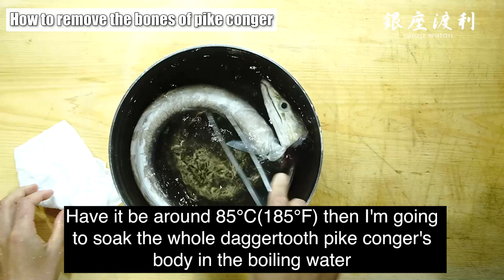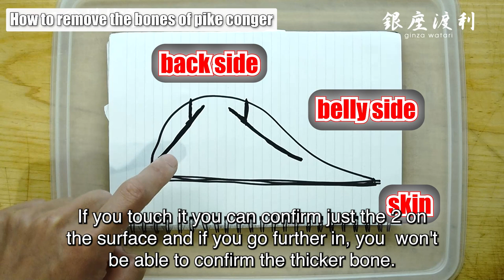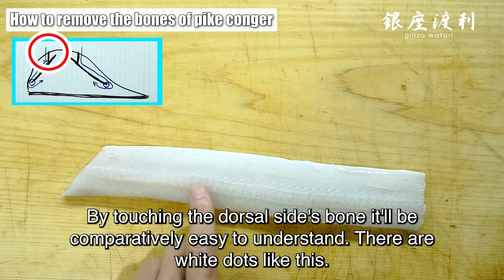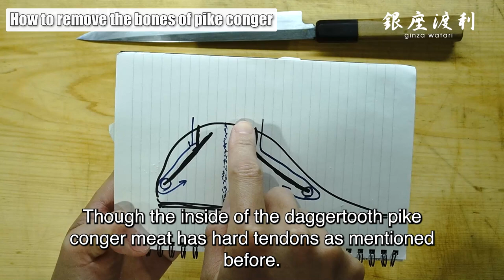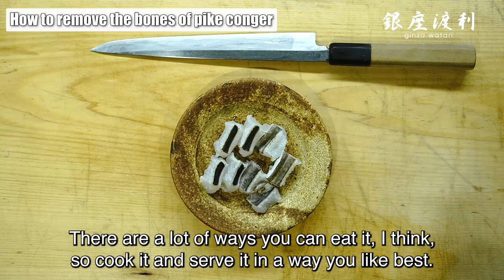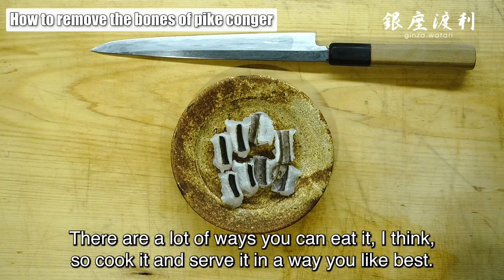Understand the "Y" shaped bone of Pike Conger